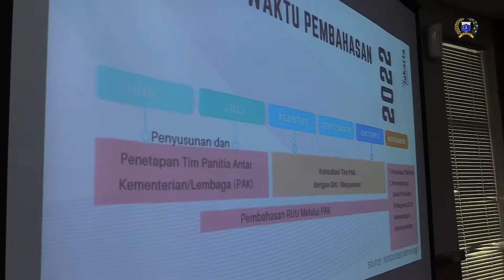DPRD DKI Sebut Masa Depan Jakarta Pasca Perpindahan IKN Perlu Diperjuangkan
Dewan Perwakilan Rakyat Daerah (DPRD) Provinsi DKI Jakarta meminta Pemerintah Provinsi memperjuangan revisi Undang-Undang Nomor 29 Tahun 20227 tentang Pemerintah Provinsi Daerah Khusus Ibukota Jakarta sebagai Ibukota Negara Kesatuan Republik Indonesia.

Wakil Ketua Panitia Khusus (Pansus) Jakarta Pasca Ibu Kota Negara (IKN) DPRD DKI Jakarta Jamaludin Lamanda berpendapat, berbagai upaya perlu dilakukan Pemprov DKI lantaran revisi Undang-Undang Nomor 29 kurang detail dalam mengatur persiapan Jakarta yang digadang menjadi Kota Bisnis setelah tak lagi menyandang status Ibu Kota.